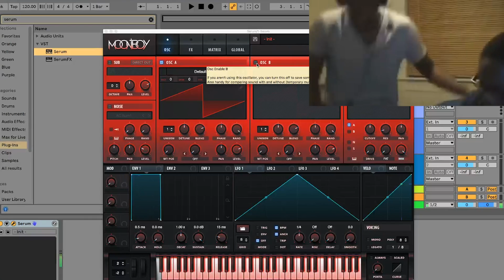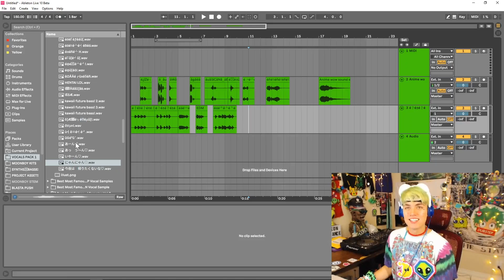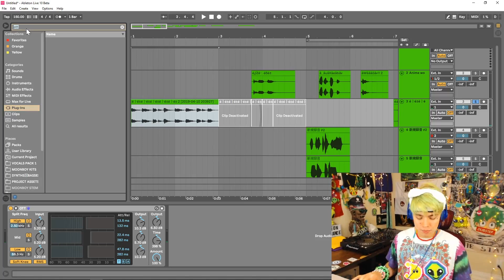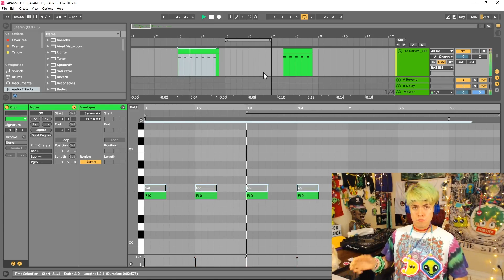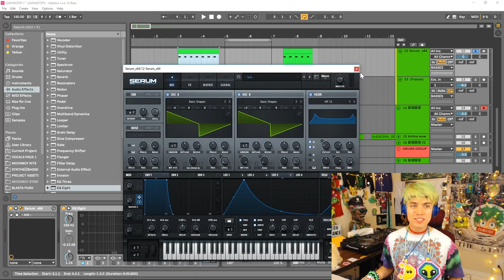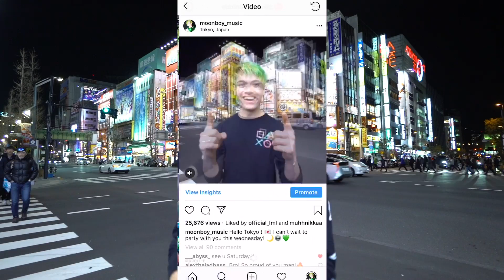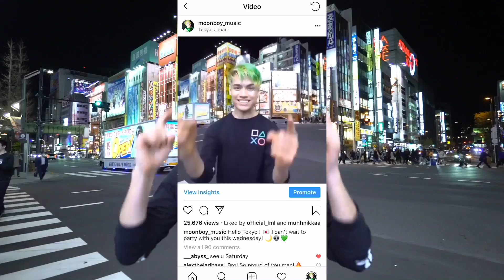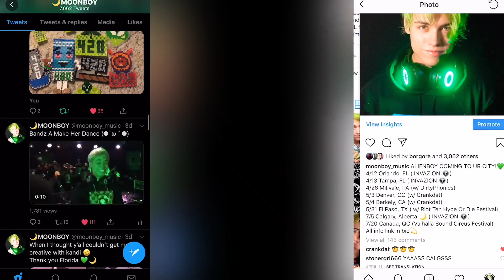DUBSTEP With ANIME!? | PLAYING IN JAPAN!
Hey you reading this! I love u!

👽MY WEBSITE! (Merch & Show Dates)👽